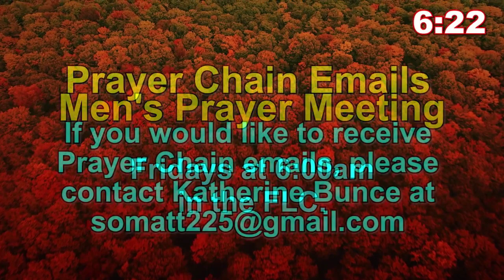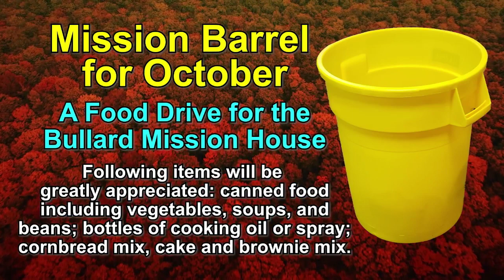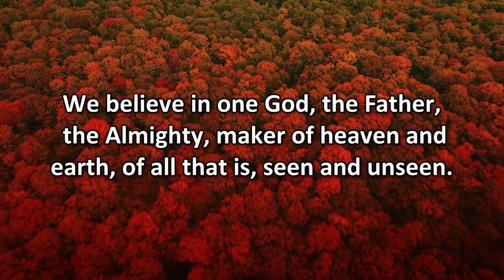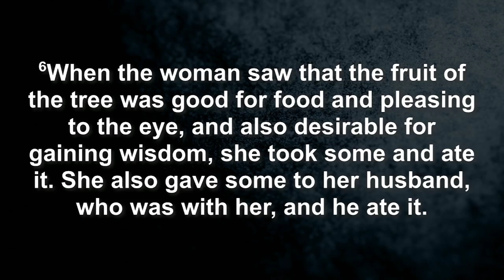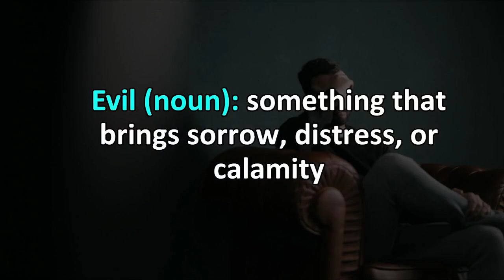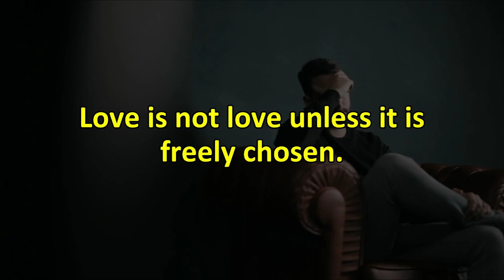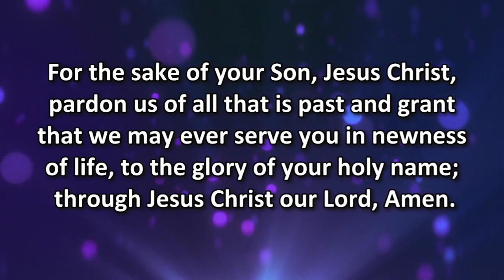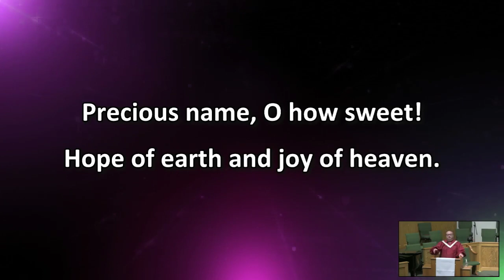Traditional Service - October 08, 2023